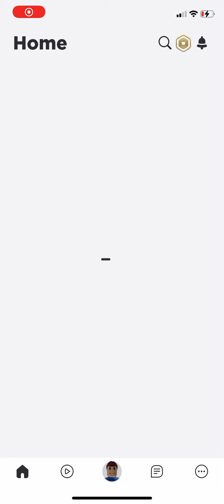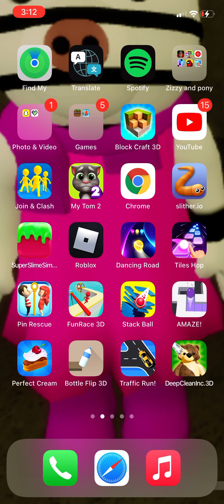April 13, 2021